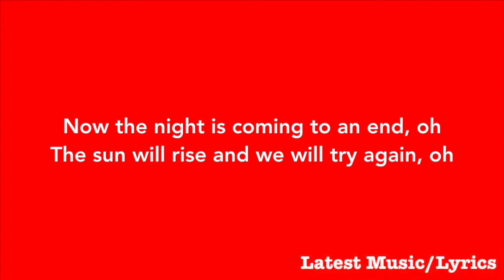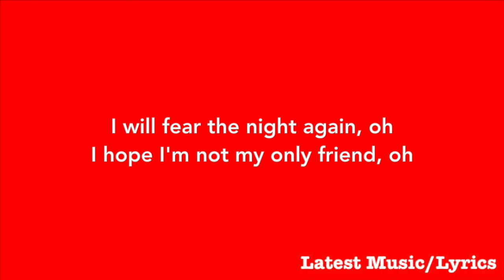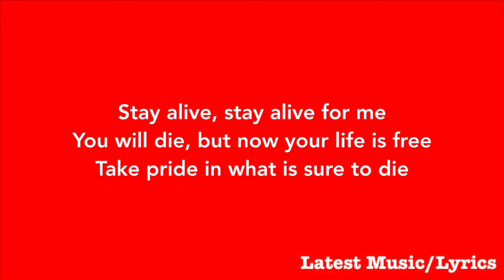Truce - Twenty One Pilots Cover by The Idiot Box 🎵